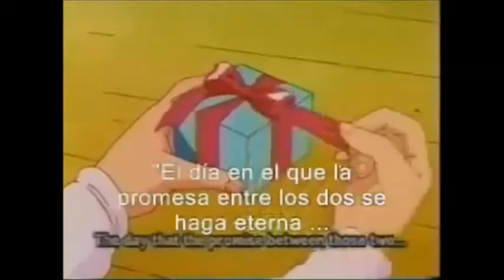♫ღ UH OH! ღ♫:Saint Tail